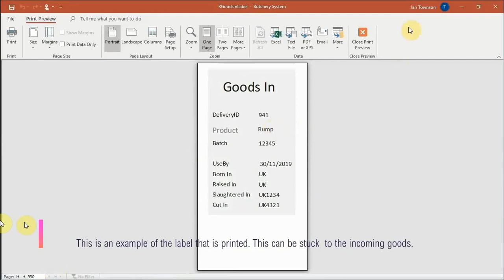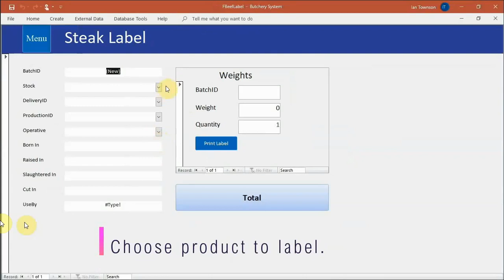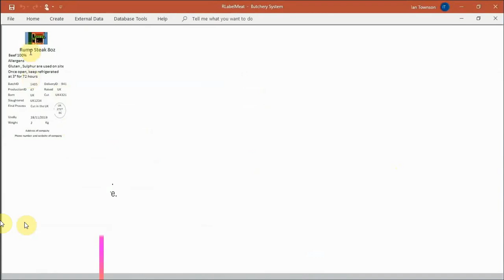Butchery System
Made my own traceability and labelling system for our butchery. Seems to work well. Goods in logs, production logs and all label info.